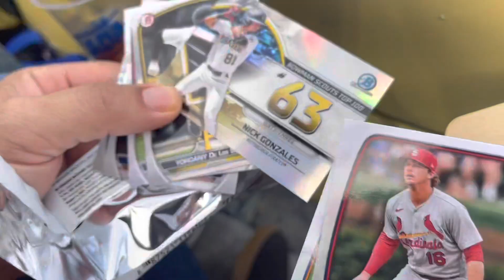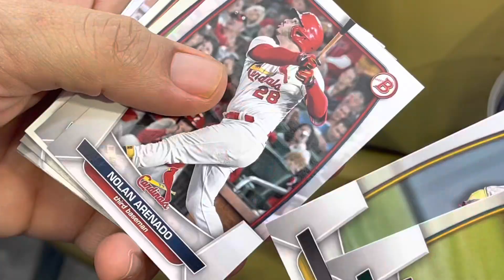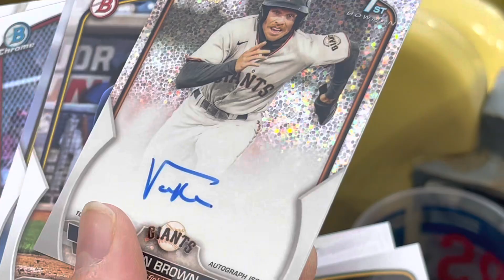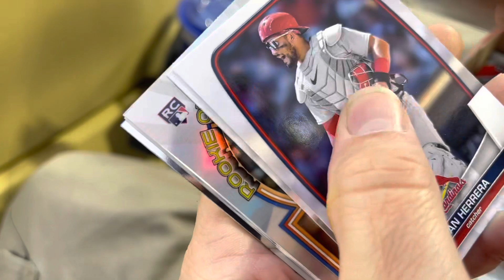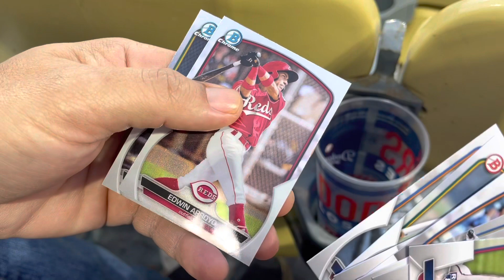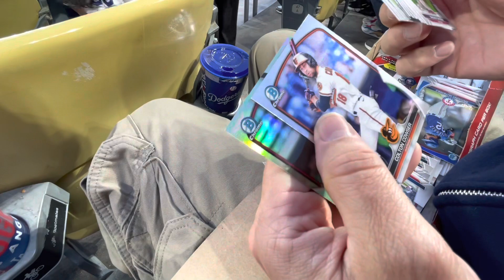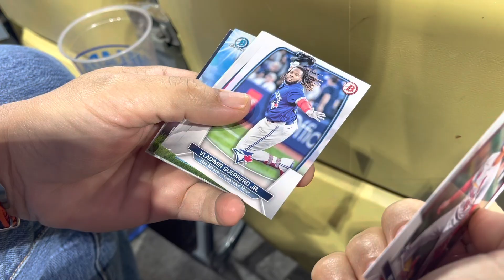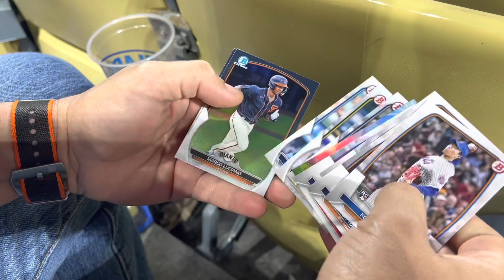OPENING A $300 BOX AT A DODGER GAME!! • 2023 Shop Vlog #3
Kershaw pitches another gem, Dodgers get the win, while we open a $300 box of the new 2023 Bowman!